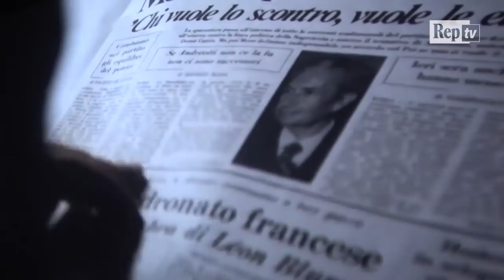Ezio Mauro presenta 'Il Condannato': "L'inizio del sequestro Moro ne prevedeva già la fine"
"Riguardando la storia ho capito che la condanna di Aldo Moro coincideva con l'atto di accusa, che l'inizio del sequestro ne prevedeva la fine. Tutto quello che avverrà dopo, fino al 9 maggio, o che non avverrà è sotto il peso, sotto l'ombra di quel ricatto, di quella condanna a morte". Ezio Mauro spiega così il titolo dato al film documentario 'Il condannato - cronaca di un sequestro', proiettato in anteprima all' Auditorium Parco della Musica di Roma alla presenza, tra gli altri, del presidente del Consiglio Paolo Gentiloni, dei presidenti delle Camere, Laura Boldrini e Pietro Grasso e dei ministri Andrea Orlando e Valeria Fedeli. Il film-documentario andrà in onda, come spiega dal palco il direttore generale Rai Mario Orfeo, venerdì 16 marzo alle ore 21.15 su RaiTre .di Cristina Pantaleoni